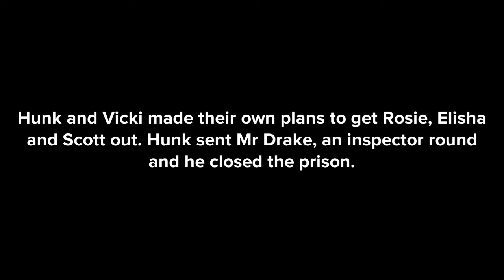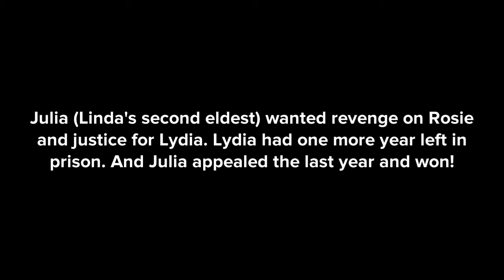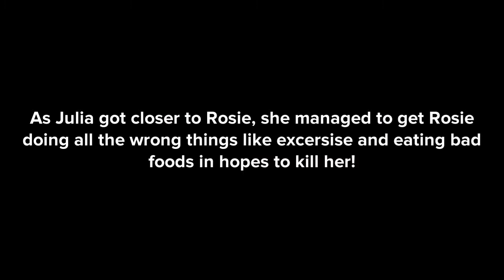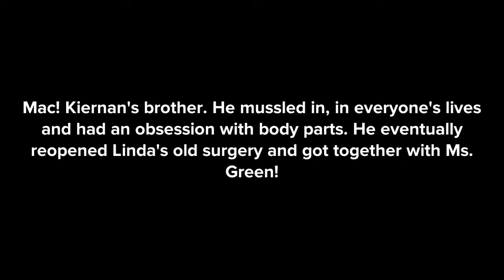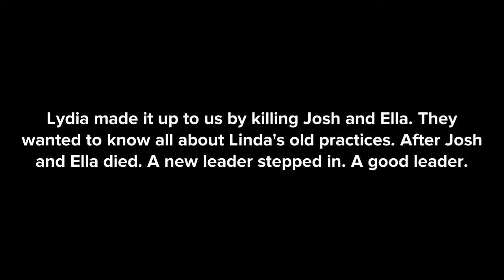The Latter Days: Season 9: Episode 23: Part 2:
Episode Name: The Documentary, Part 2:

Kiernan presents the other half of his documentary and ends his career.

(I do not own Plotagon and every story I have created has been from my own imagination, I have created this for fun.) Hope you viewers enjoy!

Warnings:

- Might Contain Strong Language

- Not for kids. Target audience is 15 +

- Please don't take offence to any topics that maybe covered in the series. I am not targeting anyone and in support of all topics covered (if sensitive) - if you do not like what you see, I advise you don't watch.

- No one copy anything you see in the series...not that you would anyway 😂